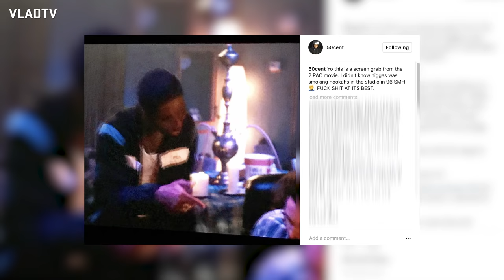Napoleon & Noble (Outlawz) on "All Eyez on Me": It Could Have Been Better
Outlawz members Young Noble, Napoleon, and EDI Mean spoke to Vlad about their different reactions to the 2Pac movie "All Eyez on Me," and specify the unique challenges that come along with attempting to portray an almost mythical figure like 2Pac. The trio discussed Demetrius Shipp's portrayal of Pac, Jada Pinkett's reaction to her depiction in the film, and the fact that this time around, it was someone from within the culture--LT Hutton--who brought the project to life. Watch the clip above.